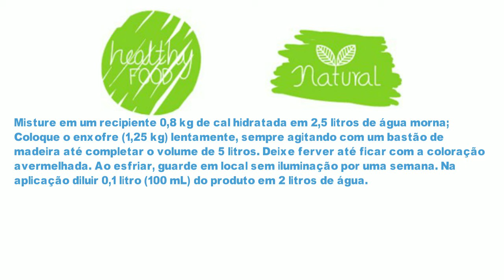Preparo e aplicação de inseticidas naturais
MAF 1 - Preparo de inseticida natural (calda sulfocálcica). A utilização de inseticidas naturais minimizam os impactos ambientais e estimulam a conservação da biodiversidade.